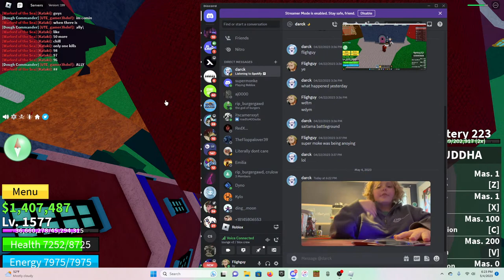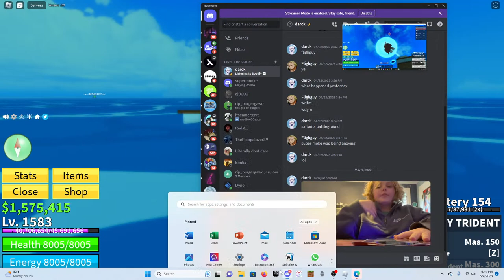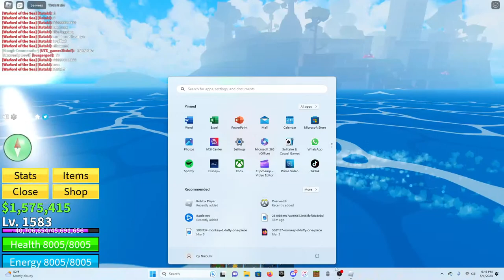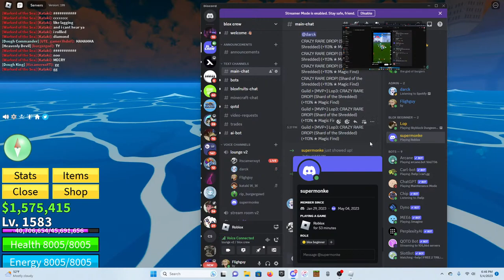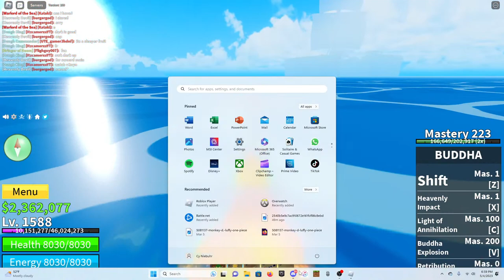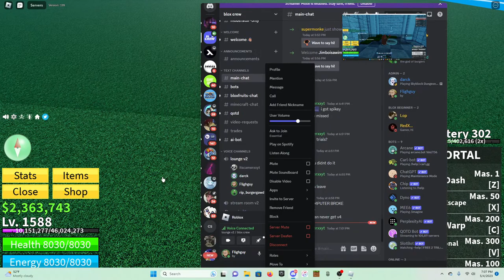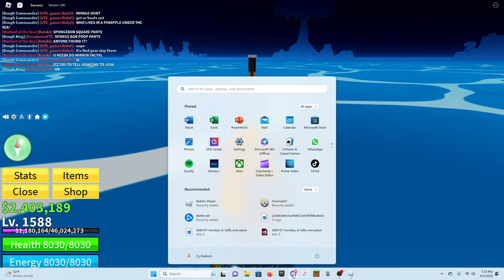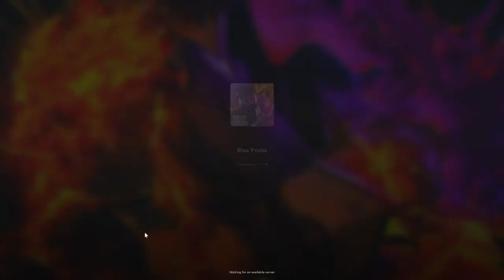dough king and maby v4